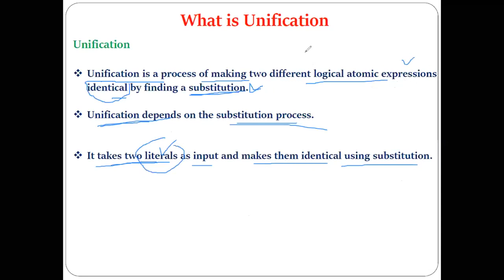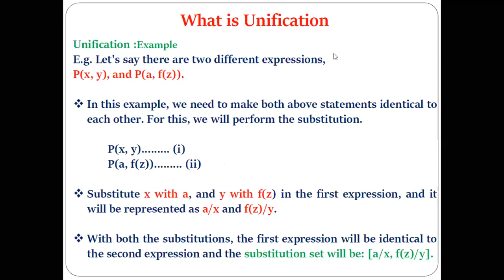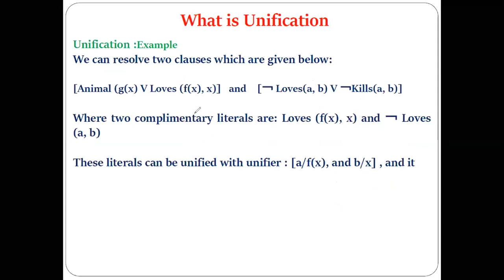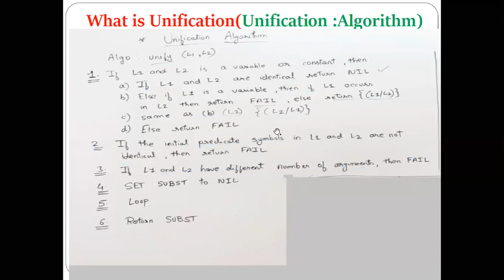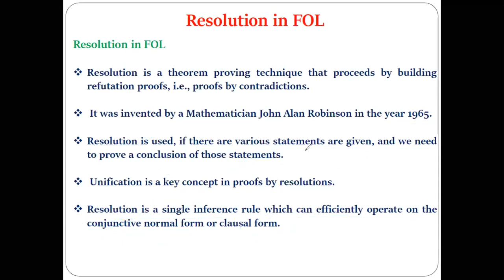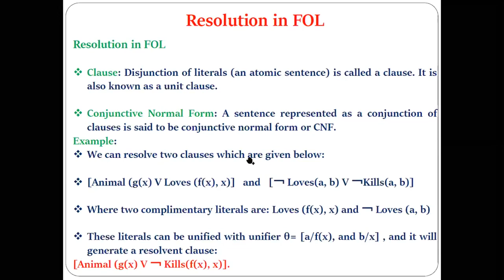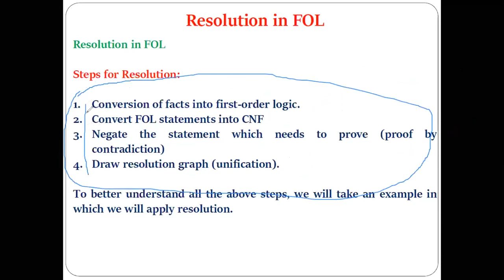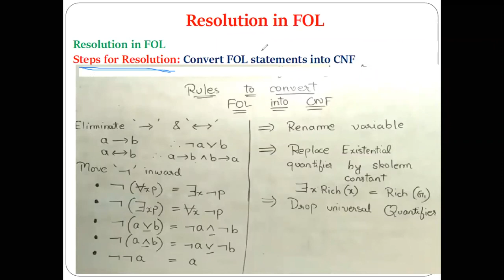First Order Logic FOL Part 03 Unification Algorithm & Concept